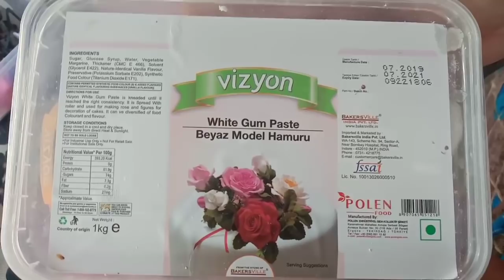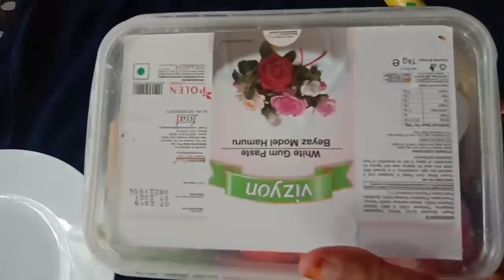How to Apply color on Fondant, How to Write on Fondant, Fondant Class Malayalam